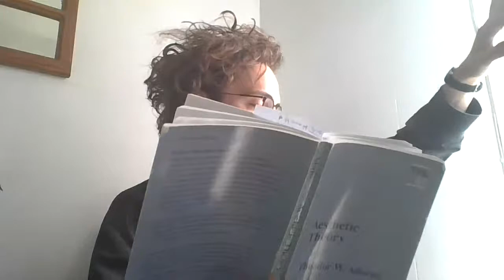Adorno's Aesthetic Theory, episode 12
Reading Adorno's Aesthetic Theory

3:00 The crisis of meaning